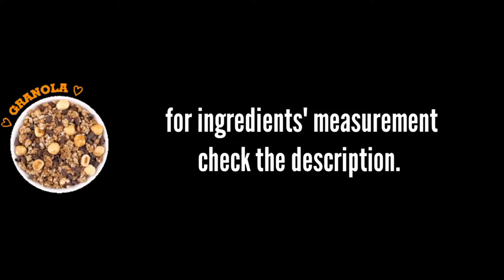Nutty Almond Granola in a Pan, Healthy Breakfast Recipe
🎈 We have come up with epic Granola Recipe.
🌱 RECIPES:
WHAT WE USE @ THE SAL KITCHEN

- White bowls (similar)
- Glass bowl
- Measuring cups and spoons (similar)
- Frying pan (similar)
- Wooden chopping board
- Knife (similar)
- White plates (similar)
- Mini spice jars

🍂 if you have tried our recipes, leave a comment on our website.

💚 Salad and Limes